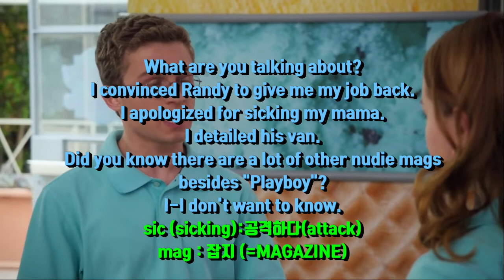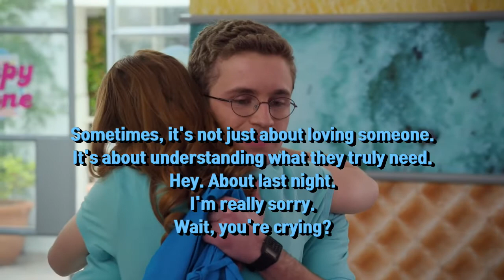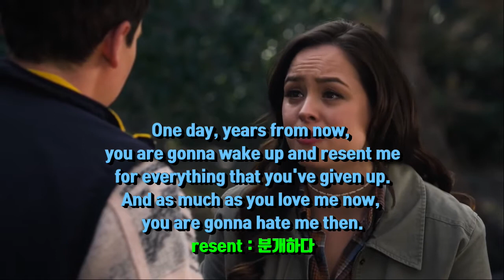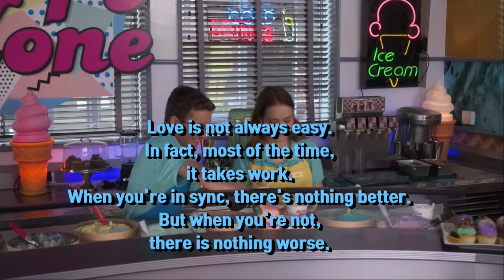[영어반복]The Goldbergs /Erica Tells Geoff That They Need to Take a Break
반복해서 귀로 듣고 입으로 따라하면 의미는 저절로 머리에 들어 옵니다.